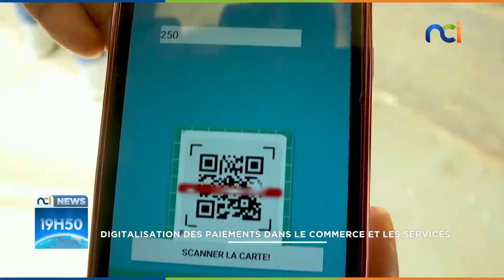Digitalisation des paiements dans le commerce et les services